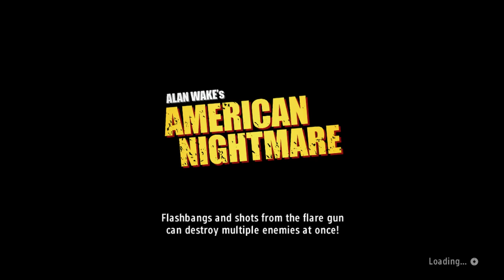ALAN WAKE AMERICAN NIGHTMARE RANDOM GAMEPLAY